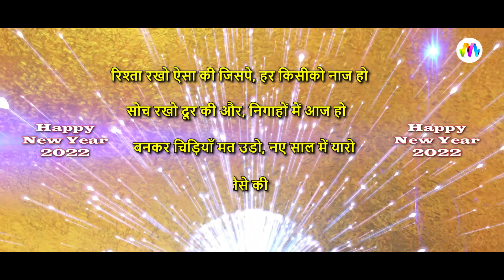New Year Greetings | Welcome 2022 Wishes in Hindi || New Year Message Wish || नया साल मुबारक शायरी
➤ Digital Partner - RDC Media Pvt. Ltd.